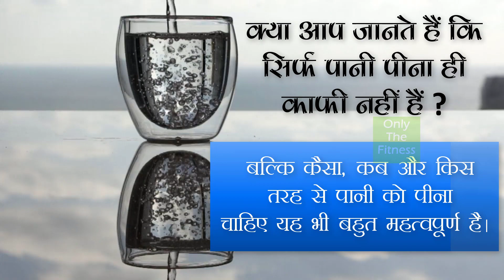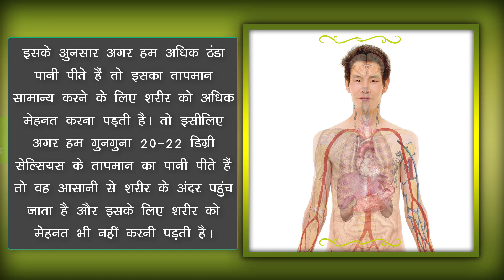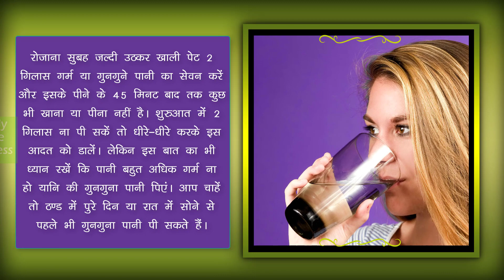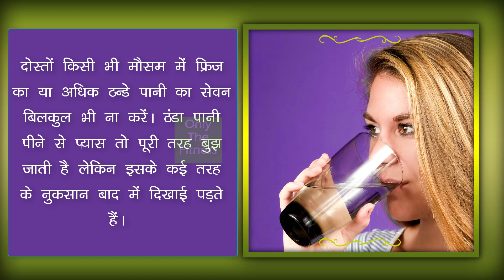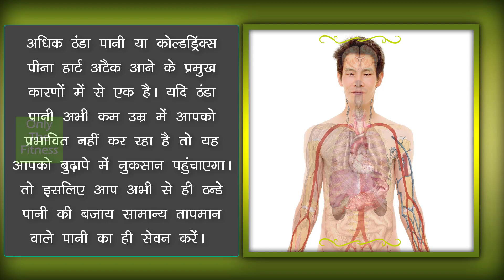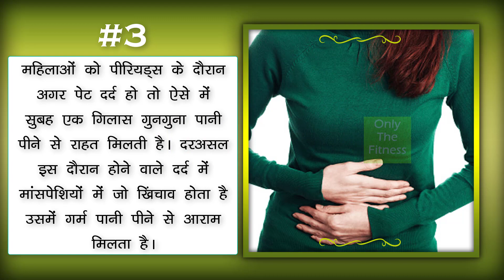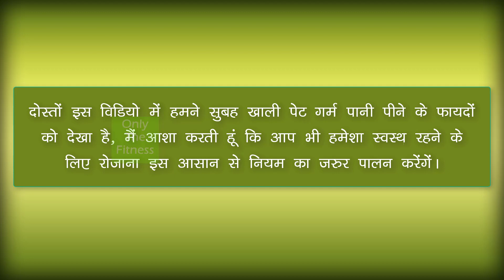जानिए आयुर्वेद के अनुसार पानी पीने का उचित तरीका | Drink Water The Correct Way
दोस्तों, हम में से अधिकतर लोग अपने दिन की शुरूआत चाय या कॉफी के साथ करना पसंद करते हैं। कुछ लोग तो ऐसे भी होते हैं जिन्हें सुबह उठते ही चाय या कॉफी चाहिए होती है। जिसके परिणामस्वरूप उन्हें कब्ज, पेट दर्द, गैस, मुहांसे जैसी अनेक समस्याओं का सामना करना पड़ता है। इस विडियो में मैं आपको सुबह के एक ऐसे उपाय के बारे में बताने जा रही हूं जो की ये सारी समस्याओं का समाधान है।
दोस्तों, जैसा की कहा जाता है हेल्दी रहने के लिए दिन में कम से कम 8 से 10 गिलास पानी जरूर पीना चाहिए। लेकिन क्या आप जानते हैं कि सिर्फ पानी पीना ही काफी नहीं हैं बल्कि कैसा, कब और किस तरह से पानी को पीना चाहिए यह भी बहुत महत्वपूर्ण है।
पुरानी आयुर्वेद पद्धति की मानें तो ठंडे पानी की तुलना में गर्म पानी अधिक फायदेमंद है। क्यूंकि गर्म यानि गुनगुना पानी पूरी तरह औषधीय गुणों से भरपूर होता है और यह बात कई वैज्ञानिक शोधों में भी साबित हो चुकी है।

Friends, most of us like to start our day with tea or coffee. Some people are also those who want tea or coffee when they wake up in the morning. As a result, they have to face many problems like constipation, stomachache, gas, acne. In this video, I am going to tell you about a morning solution that is a solution to all these problems.
Friends, as it is said to be healthy, at least 8 to 10 glasses of water should be consumed daily. But do you know that drinking water is not enough, but how, when and how should the water be consumed is also very important.
If the old Ayurveda system believes that hot water is more beneficial than cold water. Because warm water is lukewarm water completely filled with medicinal properties and this has also been proved in many scientific research.